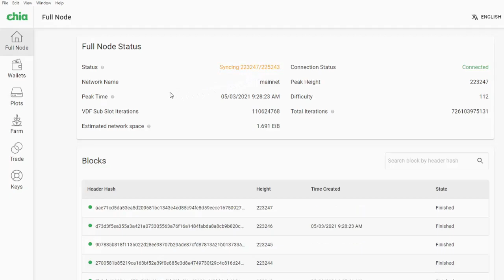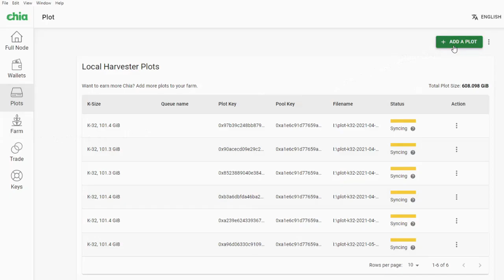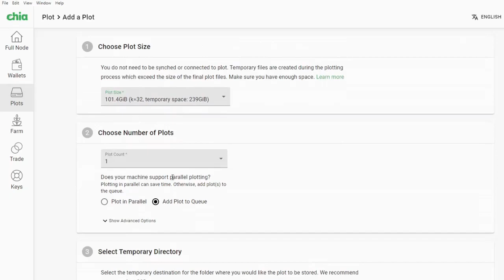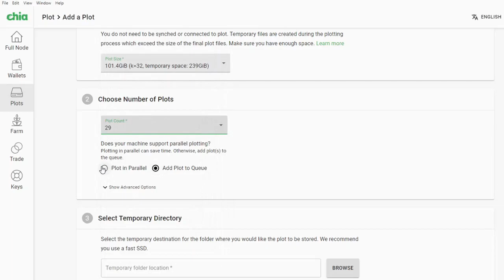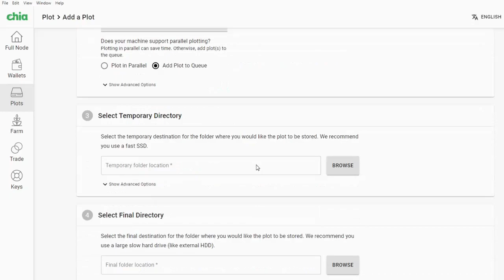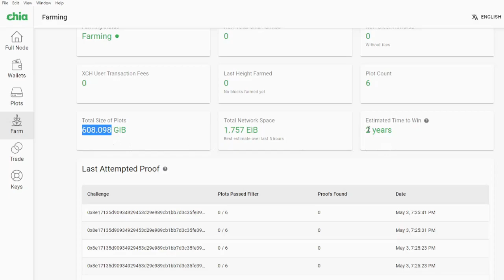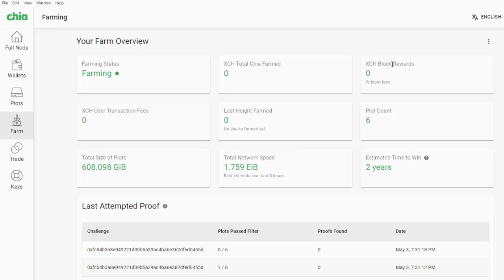CHIA - მაინინგი მყარ დისკებზე და მისი პერსპექტივები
მადლობის თქმა შეგიძლიათ აქედან:
🔹BTC - 1GdTH4uGydPBX95CqfYihqtTuzTWBjtuQN
🔹LTC - MN3tBn8j4HzFcnze4EjehzY37wf9wFGSa9
🔹XLM - GCT6OS3DCUWAIO77K7FHY3Q5PK6HAG3SIVF2VG2B7TYU7Z3GW6BEEH7O
🔹ETH - 0x5d3EaD860B40640a8Efe628c2bc2beEBdc30A408
🔹BNB (smart chain) - 0x5d3EaD860B40640a8Efe628c2bc2beEBdc30A408
🔹MATIC (Poligon) - 0x5d3EaD860B40640a8Efe628c2bc2beEBdc30A408

💰 ფინანსური კონსულტაციის ან თანამშრომლობისთვის დამიკავშირდით:
 telegramში 👉 bitdealer0